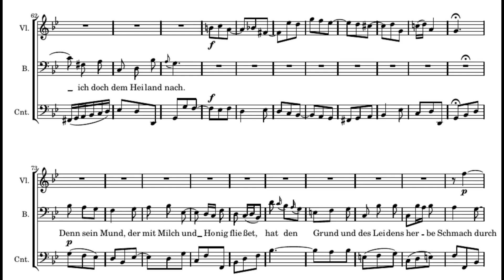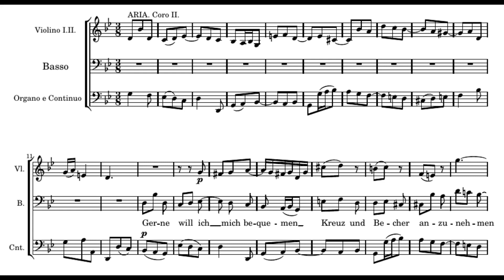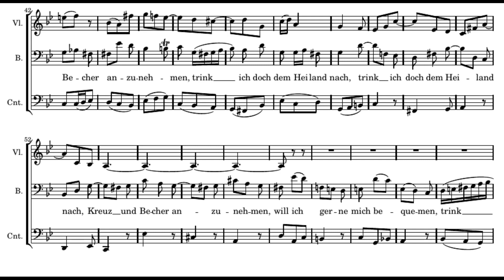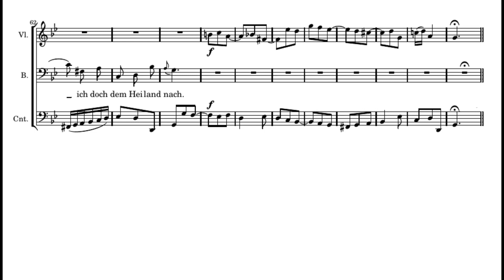Bach: St. Matthew Passion - 23. Gerne will ich mich bequemen - Herreweghe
J. S. Bach: St. Matthew Passion BWV 244
23. Gerne will ich mich bequemen

Dietrich Henschel
Collegium Vocale
Philippe Herreweghe